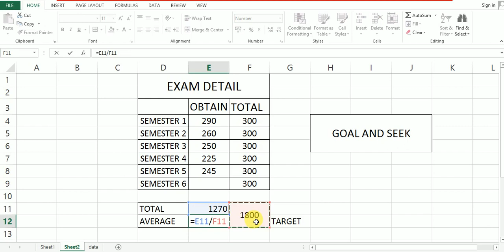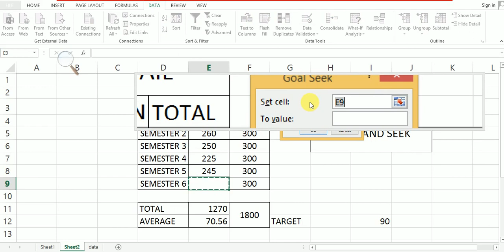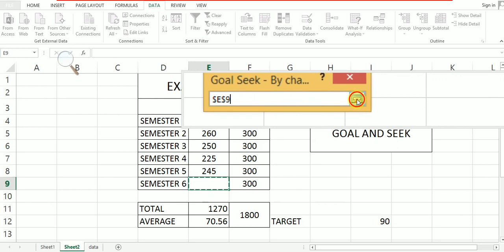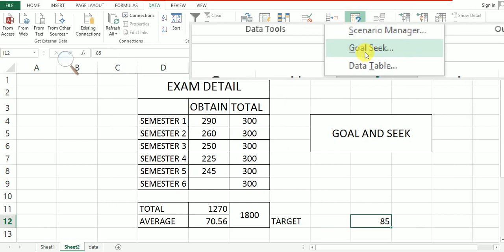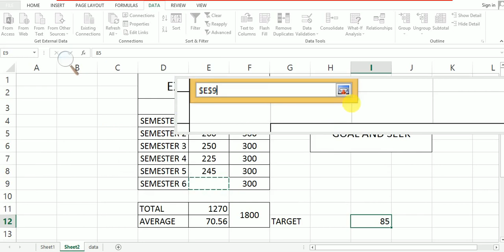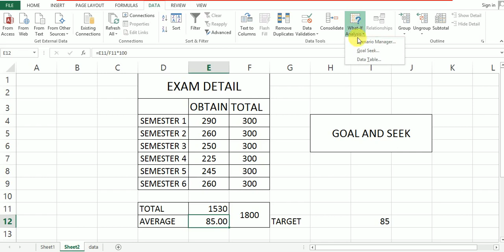GOAL AND SEEK IN EXCEL | GOAL SEEK EXCEL 2016 | GOAL SEEK IN EXCEL IN URDU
EXCEL ONLINE,
MICROSOFT EXCEL ONLINE,
FREE EXCEL,
MICROSOFT OFFICE EXCEL,
OFFICE EXCEL,
EXCEL FOR BEGINNERS,
EASY EXCEL,
BASIC EXCEL,
USE OF MS EXCEL,
MS EXCEL,
EXCEL ONLINE FREE,